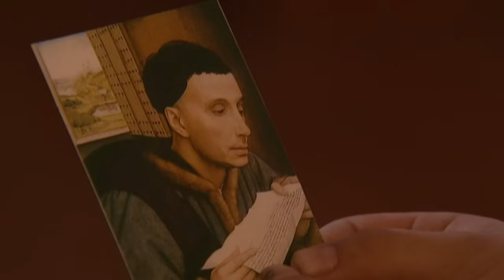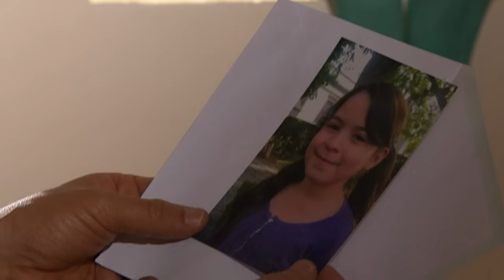En defensa del amor | A Cada Quien Su Santo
Manuel es un exitoso abogado muy poco empático. Gracias a fuertes momentos que ha vivido, se la pasa estresado y lleno de amargura, hasta que San Ivo lo ayuda.